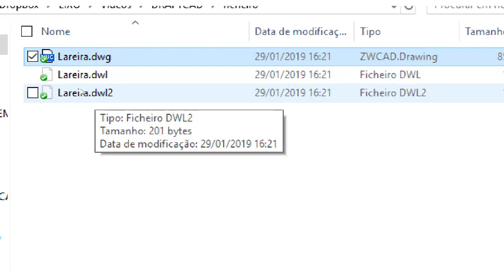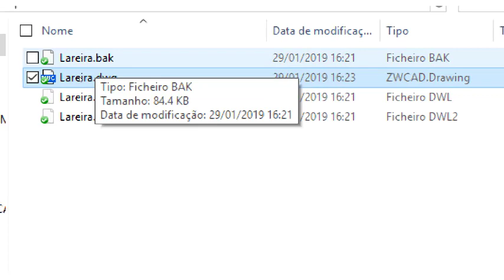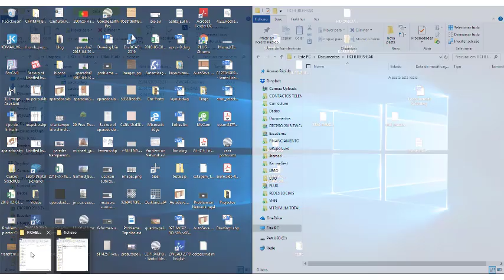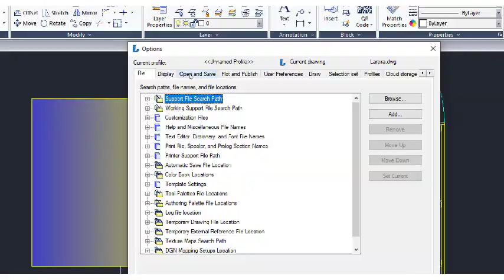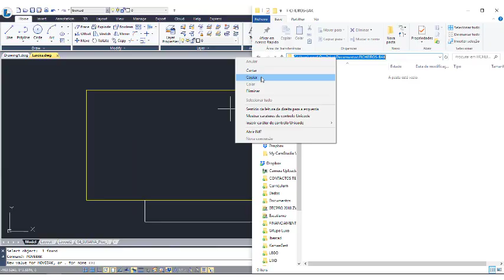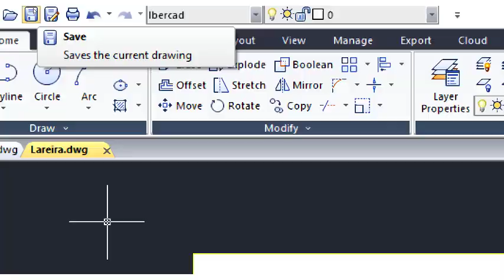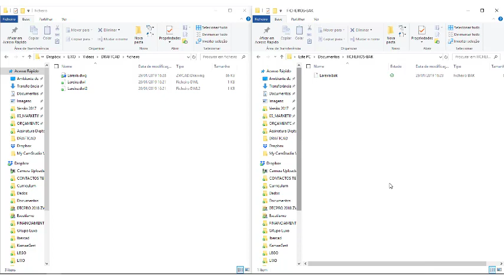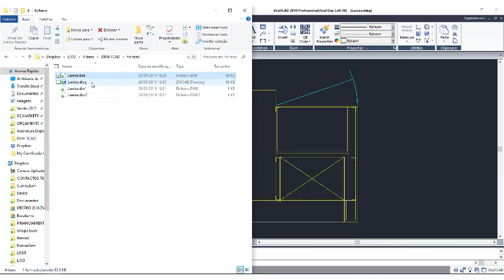Como utilizar os ficheiros .BAK e mudar a sua localização com o comando MOVEBAK do DRAFTCAD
Com certeza que já reparou que na pasta onde o seu Software CAD grava os ficheiros no formato .DWG são gravados também ficheiros com a extensão .BAK. Neste tutorial exclusivo da Ibercad, distribuidor oficial do DRAFTCAD em Portugal, explicamos como alterar a localização destes ficheiros com o comando MOVEBAK do DRAFTCAD, Software CAD compatível com o formato .DWG.

Venha experimentar você mesmo esta e outras ferramentas fazendo o download do DRAFTCAD que poderá obter